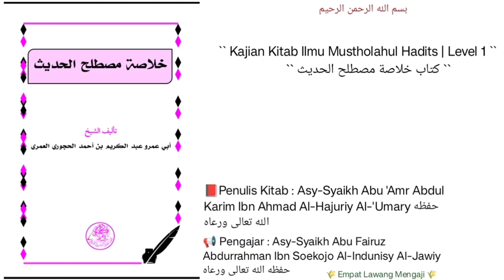Khulasoh Mustholahil Hadits | 68 | Halaman Ke-80